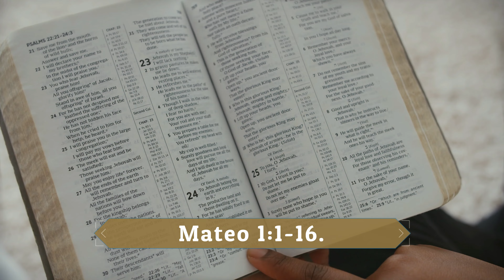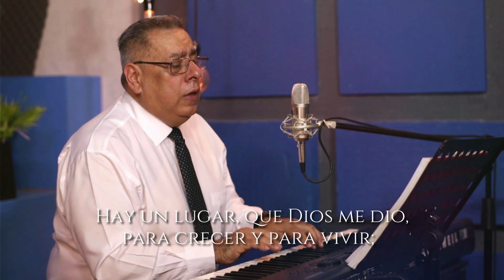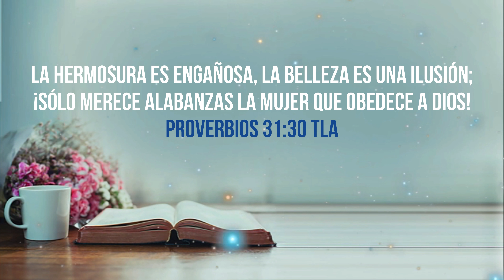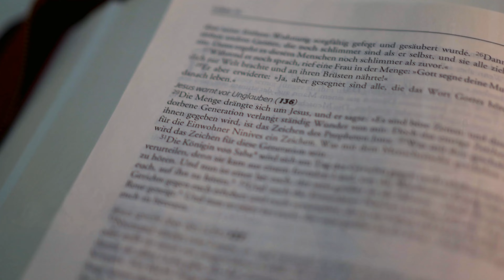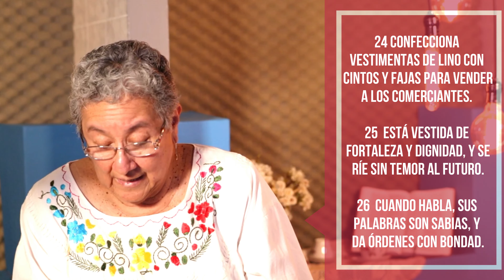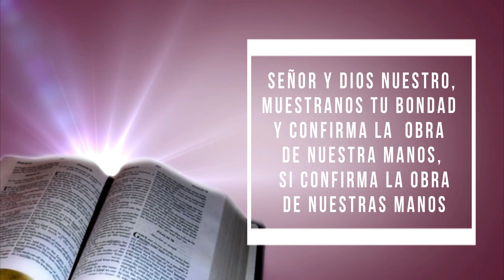𝗦𝘂 𝗽𝗮𝗽𝗲𝗹 𝗲𝗻 𝗹𝗮 𝗳𝗮𝗺𝗶𝗹𝗶𝗮: 𝗘𝗱𝗶𝗳𝗶𝗰𝗮𝗿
Materiales del Anuario de la Unión de Sociedades Femeniles de la Iglesia Nacional Presbiteriana de México.

Lectura: Fer
Estudio: Sarita
Comentario: Anita
Versículo: Juanita
Vídeo de introducción Pexels
Adquiera el anuario de temas producido por la Unión de Sociedades Femeniles